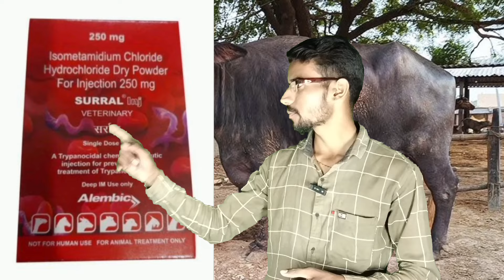गाय भैंस के सर्रा रोग का अचूक इलाज👌sarra rog ka ilaj✌️पशुओं में सर्रा रोग का इलाज/ HADA VETS CLUB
YOU SEARCH👇🏻
सर्रा रोग का इलाज
पशुओं की सर्रा बीमारी का इलाज कैसे करे
भैंस के सर्रा का इलाज
सर्रा रोग का इलाज कैसे करें
पशुओं में सर्रा रोग के लक्षण
सर्रा रोग
टिप बरसा रोग का इलाज
sarra rog ka upchar
sarra bimari ke lakshan
buffalo sarra bimari
surra treatment in cattle
sarra rog ki dawa
treatment of surra in buffalo
Hada vets club
trypanosomiasis
trypanosomiasis in animals
trypanosomiasis in buffalo
Sarral injection
Berenil

 🧑‍⚕️( Dr. Bs.HADA ) Veterinarian

M.P.🇮🇳 INDIA